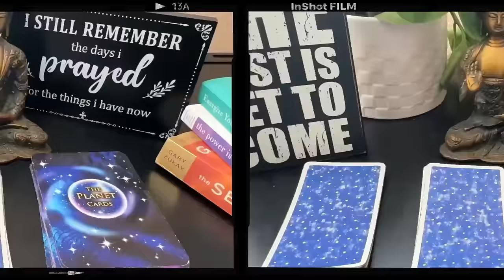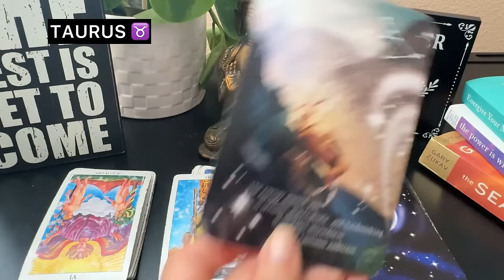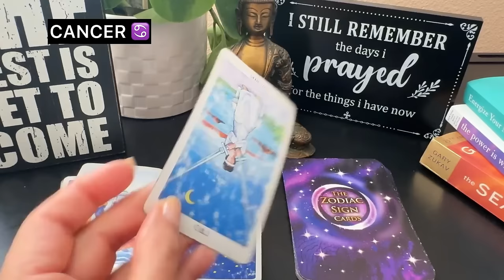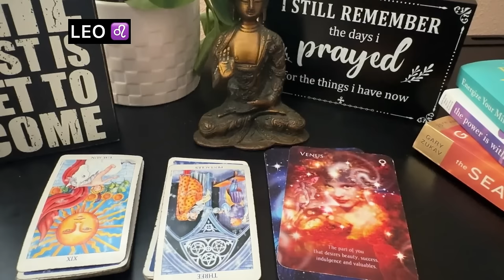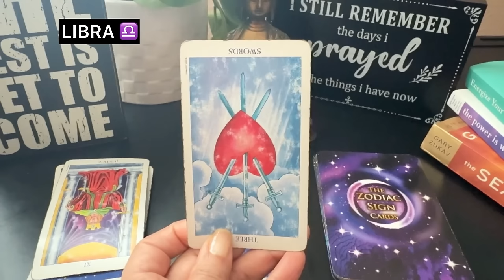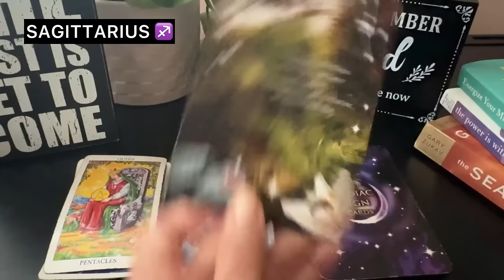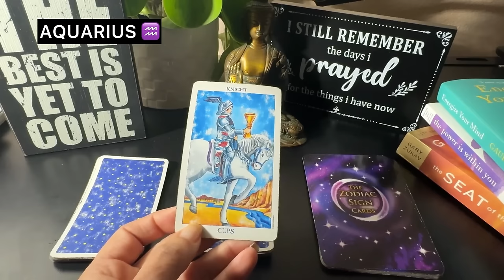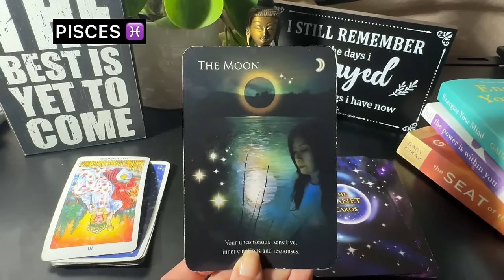🔮Saptahik Rashifal | 25 Nov - 1 Dec 2024 | All Zodiac Signs | साप्ताहिक राशिफल